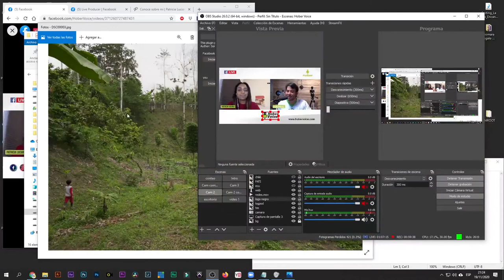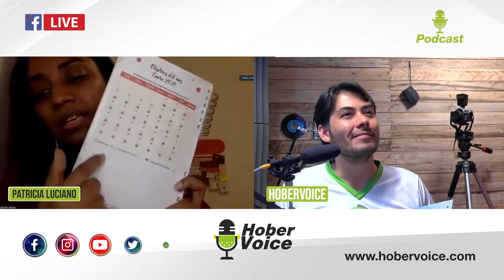Podcast 22 | Patricia Luciano Locutora, Gestora De Talentos, Voice Mentor, Coach